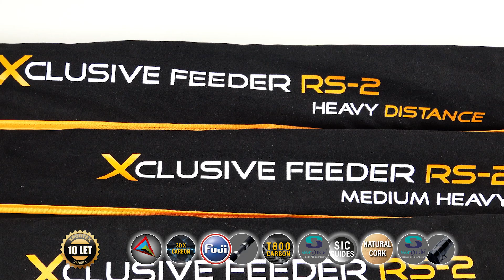SPORTEX Xclusive Medium Heavy Feeder MH3619, 93-192g, obj.č.: 187 137359